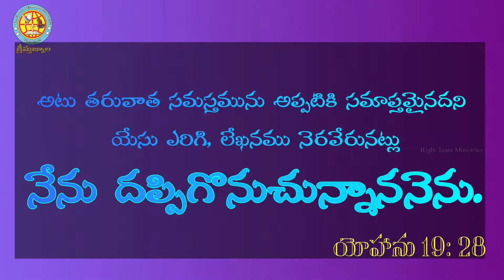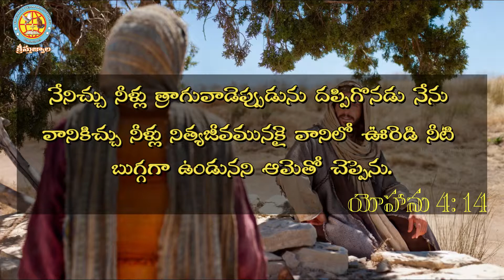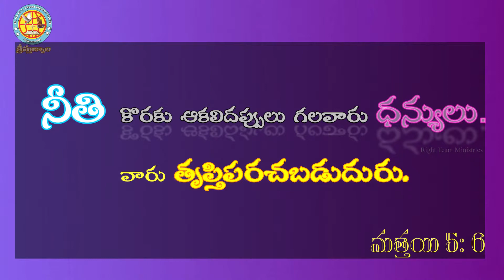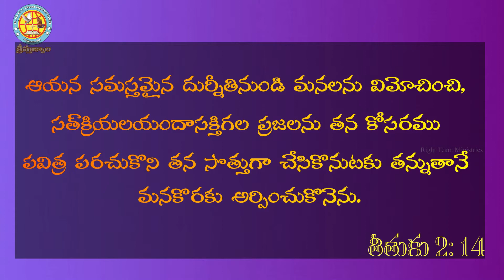Msg Code 108/2019 | సిలువలో ఐదు, ఆరవ మాట| RIGHT TEAM MINISTRIES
Follow us in FB page: Right Team Ministries